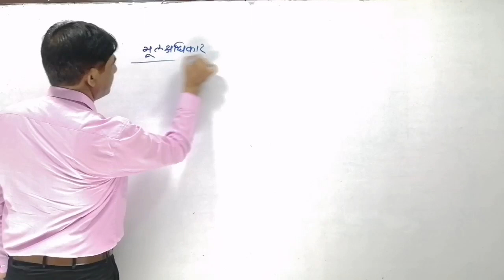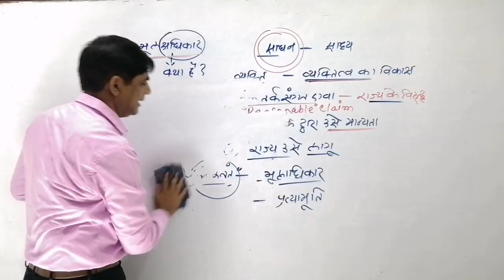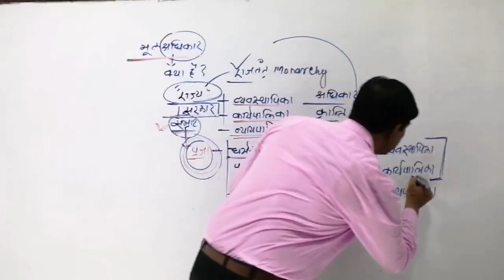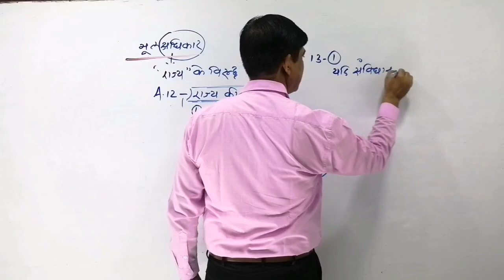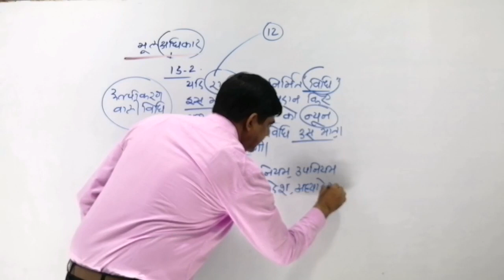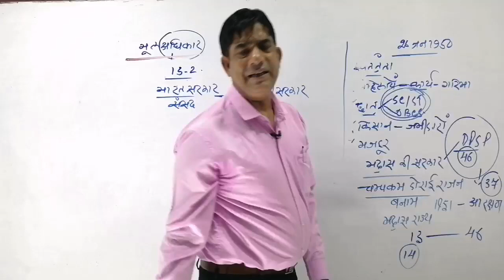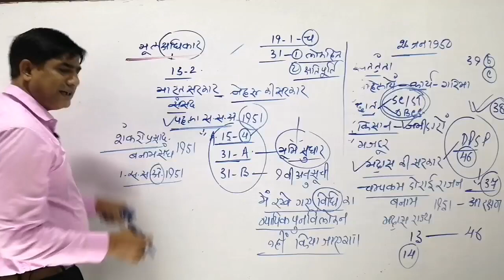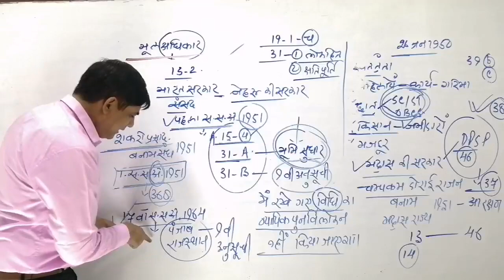Fundamental rights Younus khan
Fundamental rights by Younus khan